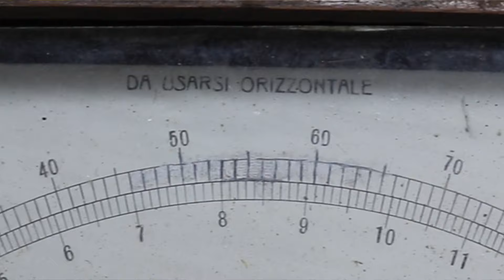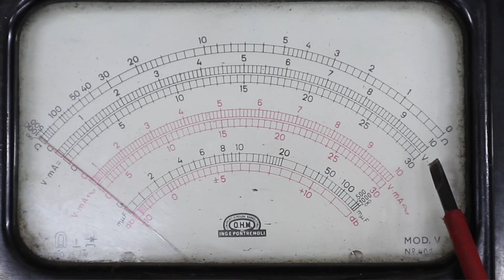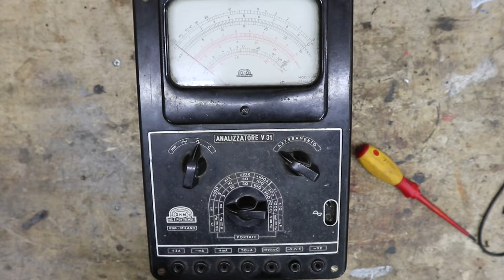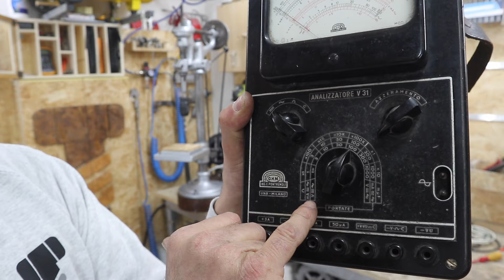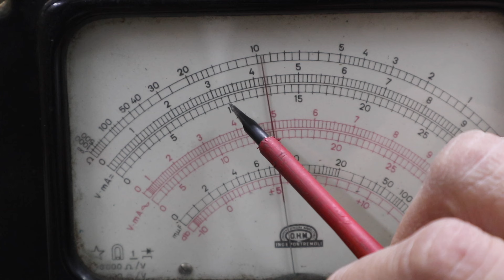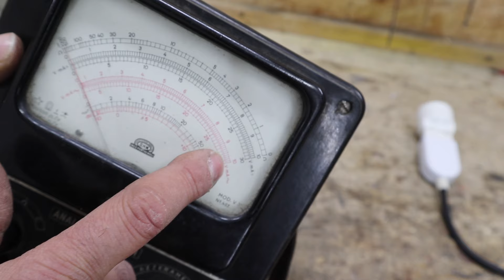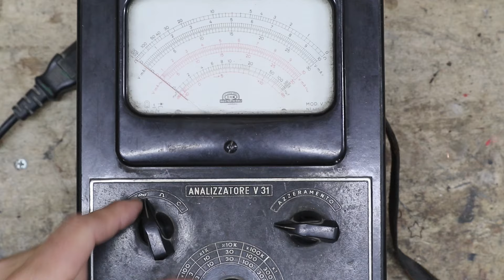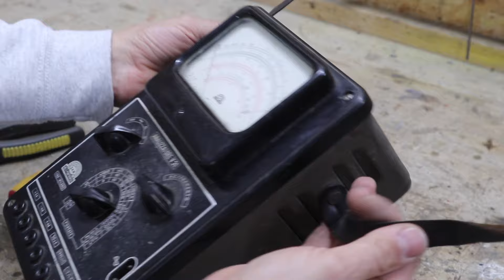Un multimetro d'epoca: funziona ancora? Analizzatore V31 - UNA Milano O.H.M.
come si usavano gli strumenti di una volta?
Ho riesumato questo tester antico e l'ho testato.

👉multimetro di nuova generazione
👉multimetro smart
👉multimetro analogico

💸💸Sul mio canale Telegram le offerte che seleziono ogni giorno con sconti e spedizioni gratuite

👉 La mia pagina Amazon
👉 Quello che uso per registrare